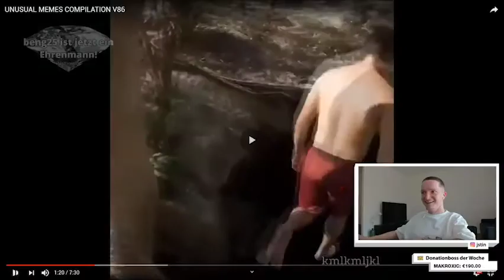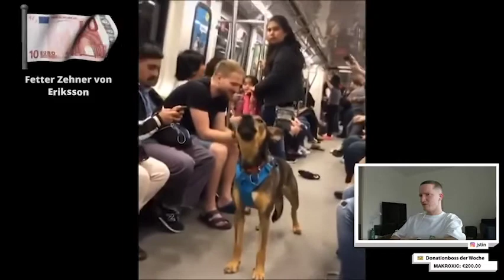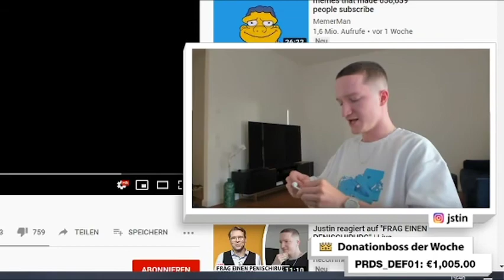Best of Justin vs Tiere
Hab letztens Justin gesehen wie sehr er Tiere liebt und dachte mir das man da doch mal ein Video Drüber machen kann.